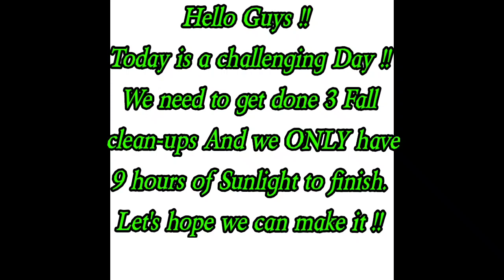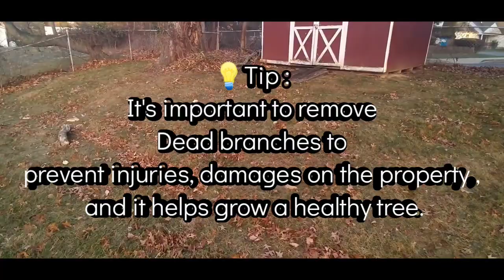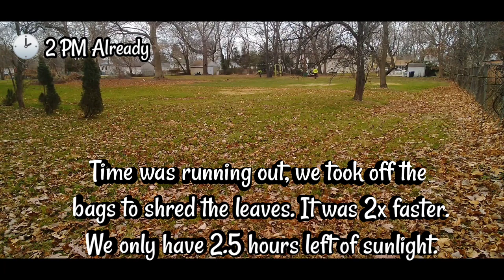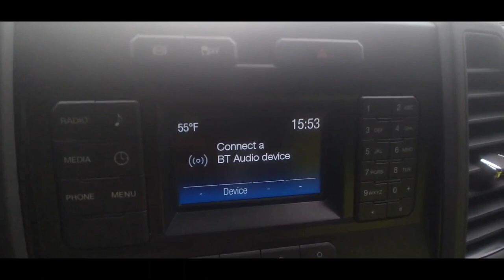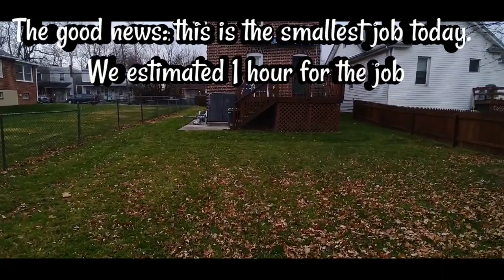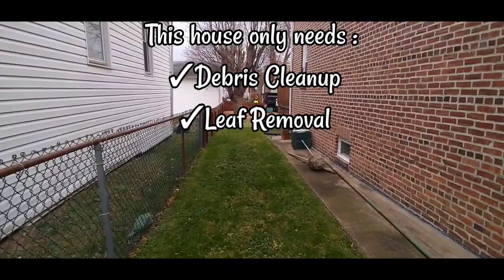CHALLENGING DAY !! Leaf cleanup and removal !! FALL WORK !SATISFYING RESULTS! From Start to finish!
3 LEAF CLEANUPS IN 9 HOURS OF SUNLIGHT ??
DID WE ACCOMPLISH IT OR NOT ???